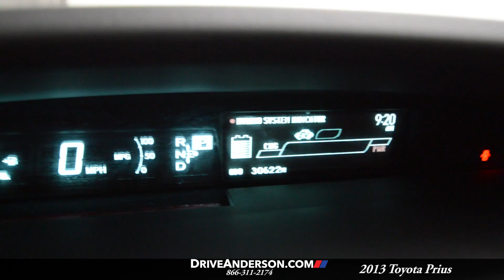2013 Toyota Prius Three, Used Cars Rockford IL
JUST IN AT THE ANDERSON USED CAR SUPER STORE! ONE OWNER NEW TOYOTA TRADE! NAVIGATION! BLUETOOTH! BACK UP CAMERA! POWER PACKAGE WITH CRUISE! GREAT CONDITION! RELIABLE AND READY! Navigation / nav / GPS. 1.8L 4-Cylinder DOHC 16V VVT-i, Sea Glass Pearl, and Bisque w/Fabric Seat Trim. Your lucky day! Real Winner! If you are looking for a one-owner car, try this great 2013 Toyota Prius and rest assured knowing that the previous owner took terrific care of it. There aren't any used vehicles more reliable than a Toyota, unless it's a Toyota with low mileage like this 2013 Prius. It is nicely equipped with features such as 1.8L 4-Cylinder DOHC 16V VVT-i, Bisque w/Fabric Seat Trim, navigation / nav / GPS, and Sea Glass Pearl. Your number one source for used cars in Rockford! Over 400 to choose from! Free Autocheck! Family-owned and proudly serving Rockford, Loves Park, Machesney Park, Belvidere, Winnebago and Boone Counties and Northern Illinois / Southern Wisconsin for over 45 years. Whether you need to purchase, lease, finance or service a new or pre-owned Toyota, Scion or Lexus, our commitment to customer service is second-to-none. Your Rockford Used Cars Superstore on the corner of Riverside and Perryville!